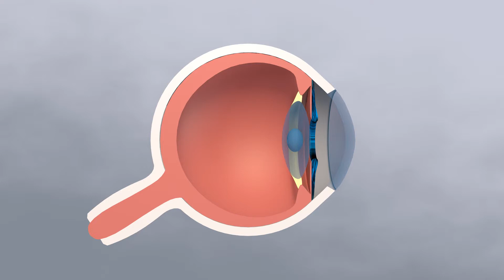Myopia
Explanation of Myopia and effect of corrective lenses.

Softwares: Cinema 4D, Adobe AfterEffect CS6, Photoshop